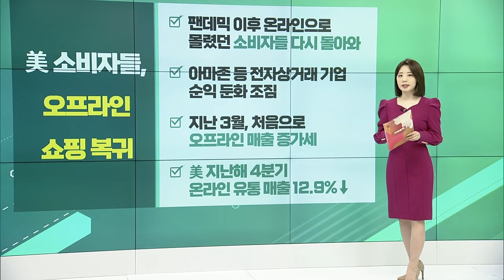美 소비자들, 오프라인 쇼핑 복귀 / 구글, 애플에 선전포고… 5월 스마트워치 출시 / 디디추싱, 5월 뉴욕 상장폐지 표결_글로벌 VIEW (20220418)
# 美 소비자들, 오프라인 쇼핑 복귀
- 팬데믹 이후 온라인으로 몰렸던 소비자들 다시 돌아와
- 아마존 등 전자상거래 기업 순익 둔화 조짐
- 지난 3월, 처음으로 오프라인 매출 증가세
- 美 지난해 4분기 온라인 유통 매출 12.9%↓

구글, 애플에 선전포고… 5월 스마트워치 출시
- 애플·삼성 독차지 스마트워치 시장에 구글도 참전
- 다음 달 자체 스마트워치 ‘픽셀워치’ 공개 예정
- 애플, 하반기 ‘애플워치 시리즈8’에 새 기능 추가

디디추싱, 5월 뉴욕 상장폐지 표결
- ‘중국판 우버’ 디디추싱, 자진 상장폐지할 듯
- “상장폐지 전까지 다른 곳 상장 안 해”
- 중국 당국, 국가 안보를 이유로 퇴출 등 압박 가해
- 반독점 규제에 4분기 매출 13% 급감

# 中 정저우 일부 봉쇄… “폭스콘은 정상 운영 중”
- 정저우, 아이폰 위탁생산업체 폭스콘 공장 위치
- 페가트론도 지난주 조업 중단한 상태
- 애플, 최근 인도에서 아이폰13 생산 시작